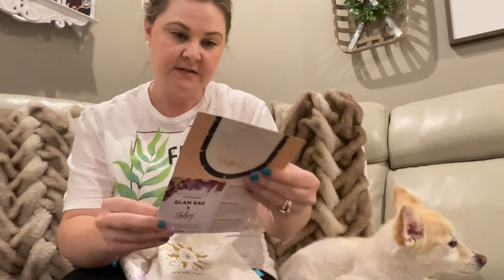💄IPSY GLAM BAG PRO | 8-10-21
Got the latest IPSY Glam Bag Pro in!

Go check out IPSY if you’re interested in this monthly haul